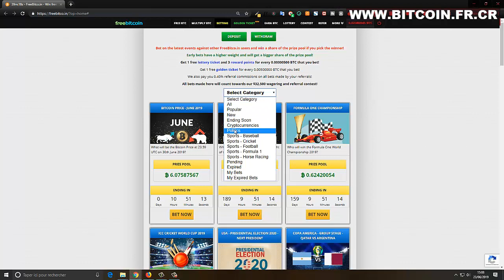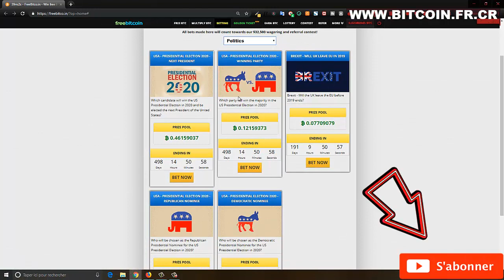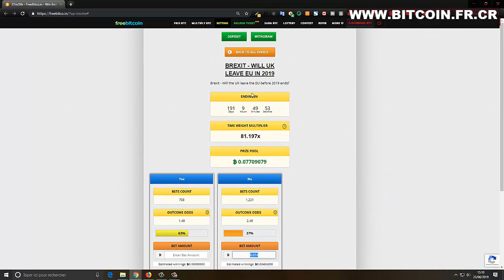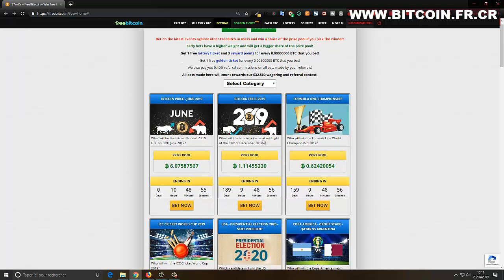Comment parier des bitcoins sur les élections présidentielles USA et le Brexit en 2024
Comment parier des bitcoins sur les élections présidentielles USA et le Brexit

👉Economisez dès aujourd'hui sur tous vos achats en ligne 😍
Récuperez des euros sur tout :

Sur cette chaîne, vous trouverez des vidéos autour du WebMarketing qui vont vous aider dans votre business sur internet.

🔥Le site qui me fait gagner du bitcoin gratuit tous les jours

Mots clefs :

parier des bitcoins sur les élections présidentielles